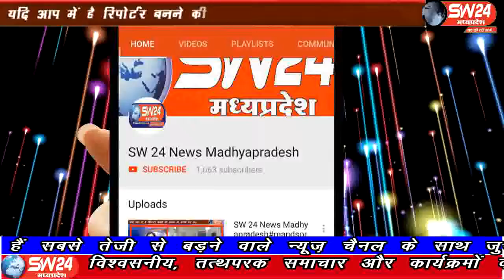sw24news betma, 17.09.2019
हर साल की तरह इस वर्ष भी बेटमा नगर में 17 सितंबर को विश्वकर्मा जयंती मनाई गईं। जिसमे स्थानीय सागौर रोड स्थित बालाजी मंदिर से एक शोभा यात्रा निकाली गई#sw24news